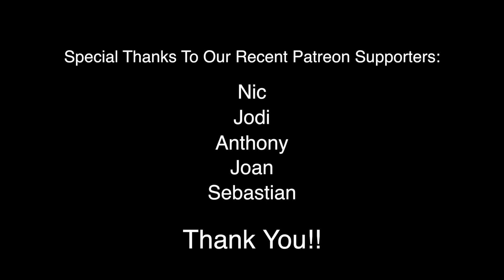Is This the Future of Cancer Testing?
Dr. Joyce Johnson discusses a revolutionary new way to test for cancer.  One that could lead to better and more successful treatments!   Find out how it works and where to go to get more information!